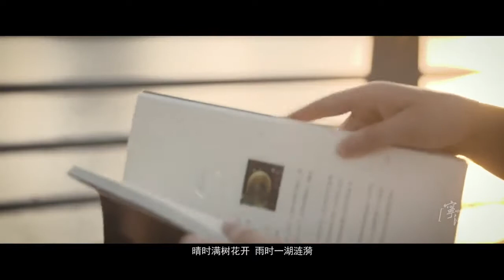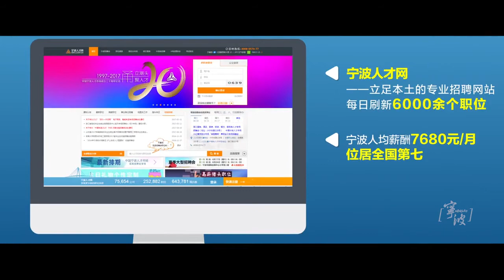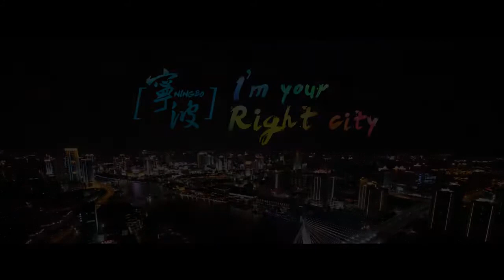chinese city：ningbo 2020